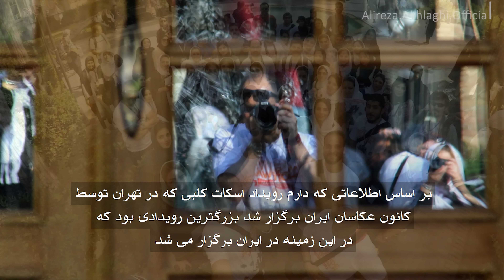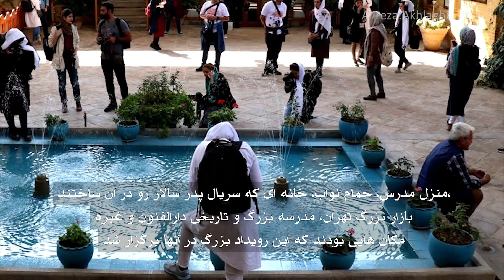Scott Kelby Photowalk in Tehran: An Event of Photography // فتوواک اسکات کلبی در تهران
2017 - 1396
Scott Kelby Photo Walks: A Global Photography Community // رویداد اسکات کلبی
Scott Kelby, a renowned American photographer and educator, hosts annual "Scott Kelby Photo Walks" worldwide. These events are group photography walks designed to bring together photographers of all skill levels for a fun and educational experience. // اسکات کلبی، عکاس و مدرس مشهور آمریکایی، هر ساله رویدادی را به نام "فتوواک اسکات کلبی" در سراسر جهان برگزار می‌کند. این رویداد یک پیاده‌روی عکاسی گروهی است که در آن عکاسان از سطوح مختلف مهارت، در کنار یکدیگر به عکاسی می‌پردازند.
Goals of the Photo Walks: // اهداف رویداد:
Community Building: Photo Walks provide a platform for photographers to connect, share experiences, and learn from one another. // ایجاد فرصتی برای عکاسان جهت گردهمایی و معاشرت: این رویداد فرصتی برای عکاسان فراهم می‌کند تا با یکدیگر آشنا شده، تجربیات خود را به اشتراک بگذارند و از یکدیگر یاد بگیرند.
Skill Enhancement: Participants can challenge themselves with new photography techniques and improve their skills in various genres, such as street, portrait, and landscape photography. // تقویت مهارت های عکاسی: در این رویداد، عکاسان می‌توانند با چالش‌های جدید عکاسی روبرو شده و مهارت‌های خود را در زمینه‌های مختلف عکاسی، مانند عکاسی خیابانی، عکاسی پرتره، و عکاسی از طبیعت، ارتقا دهند.
Inspiration and Creativity: These events encourage photographers to see the world through a fresh lens and create unique, imaginative images. //ایجاد انگیزه و خلاقیت: این رویداد می‌تواند به عکاسان انگیزه دهد تا از زوایای جدید به دنیای اطراف خود نگاه کرده و عکس‌های خلاقانه و منحصر به فردی خلق کنند.
How it Works: // نحوه برگزاری:
Typically held in March, Photo Walks invite photographers to join in a guided group walk. Participants can find the time and location of their local Photo Walk on Scott Kelby's website. //این رویداد به طور معمول در یک روز مشخص در ماه مارس برگزار می‌شود. عکاسان می‌توانند با مراجعه به وب سایت اسکات کلبی، اطلاعات مربوط به زمان و مکان برگزاری رویداد در شهر خود را پیدا کنند.
در روز برگزاری رویداد، عکاسان در یک مکان مشخص گردهم می‌آیند و سپس به صورت گروهی در یک مسیر مشخص به عکاسی می‌پردازند. در طول مسیر، عکاسان می‌توانند از یکدیگر کمک گرفته و ایده‌های خود را به اشتراک بگذارند.
Benefits: //مزایا:
Skill Development: Participants can enhance their photography skills through hands-on experience and guidance. //ارتقای مهارت های عکاسی: این رویداد فرصتی برای عکاسان فراهم می‌کند تا مهارت‌های خود را در زمینه‌های مختلف عکاسی ارتقا دهند.
Inspiration and Creativity: Photo Walks spark creativity and encourage photographers to explore new perspectives. // ایجاد انگیزه و خلاقیت: این رویداد می‌تواند به عکاسان انگیزه دهد تا از زوایای جدید به دنیای اطراف خود نگاه کرده و عکس‌های خلاقانه و منحصر به فردی خلق کنند.

You can find Alireza Akhlaghi on Social Media by this Link: // علیرضا اخلاقی رو در شبکه های مختلف اجتماعی می تونید پیدا کنید:

Timecode:
00:00 - Scott Colby photowalk 2017 in Tehran // فتوواک اسکات کلبی 2017 در تهران
00:18 - Seyed Hasan Modares museum house, Tehran // خانه موزه سید حسن مدرس، تهران
00:21 - Dar al-Funun, Tehran // دارالفنون، تهران
00:27 - House of Pedersalar series, Tehran // خانه سریال پدرسالار، تهران
00:32 - Iran Photographers Association // کانون عکاسان ایران
00:38 - Nawab Bathhouse, Tehran // حمام نواب، تهران
01:03 - Kurosh Yazdani, director of the Iranian Photographers Association // استاد کورش یزدانی عزیز، مدیر کانون عکاسان ایران